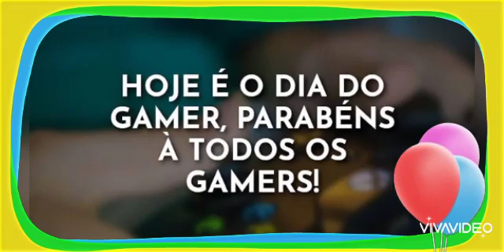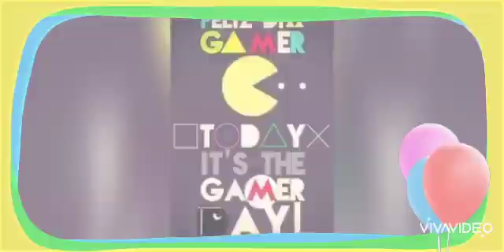Dia do GAMER